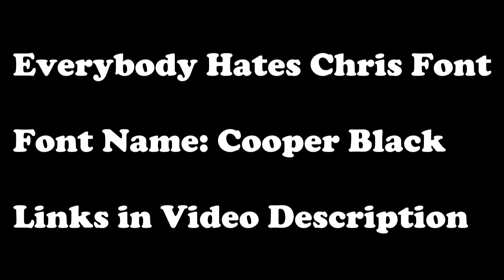Everybody Hates Chris - Download Font (Cooper Black)